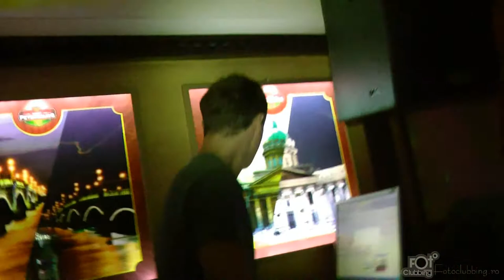08 10 2012 Mano @ Staff Party